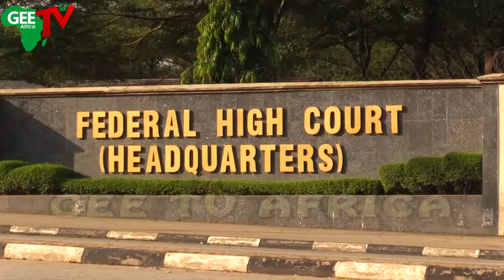Nnamdi Kanu/DSS: Ohaneze Ndigbo Representatives and Traditional Rulers With Lawyers Laments In Court